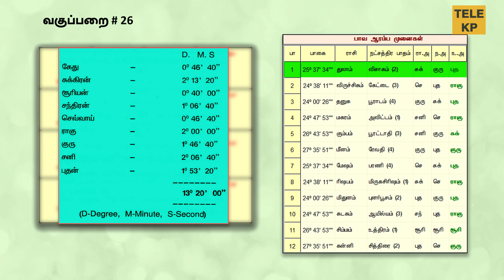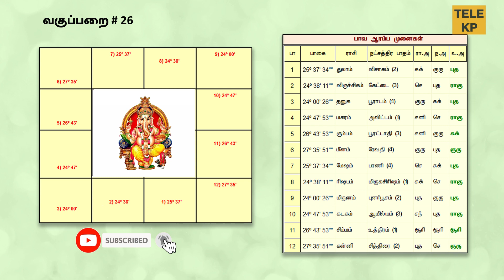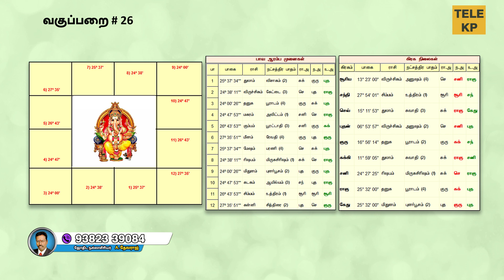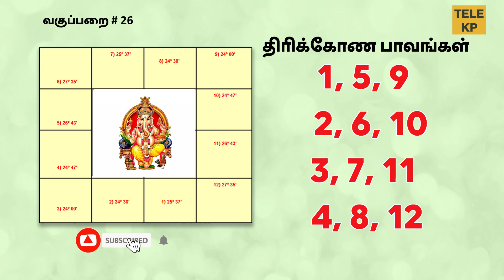LEARN KP ASTROLOGY IN TAMIL | அகம்_புறம் சார்புடைய பாவங்கள் | LESSON -26| ASTRO DEVARAJ | TELE KP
உயர் கணித சார ஜோதிடம் (Advanced KP Stellar Astrology) பற்றிய மாதந்திர ஜோதிட கருத்தரங்கம், ஜோதிட பயிற்சி வகுப்புகள், ஜோதிட மாநாடுகள், புதிய ஜோதிட புத்தக வெளியீடுகள், உயர் கணித சார ஜோதிட மென்பொருள் அப்டேட் பற்றிய விவரங்களுக்கு எமது இணையதளம்